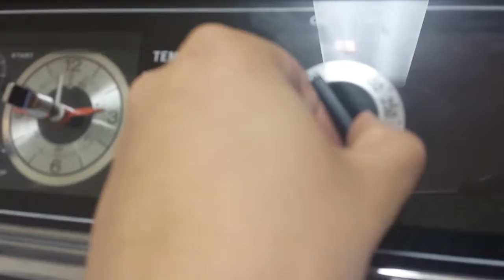Vlog Eight| That Moment I Was Sentimental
Hey Everyone! I know what you're thinking. How could someone so good looking be so handsome. It's a curse! Bahahaha! Since I did not posted my vlog last week I put it all in one! Woo! In this vlog I talk about my grandma's birthday (6-6), Get sentimental with a key chain, Reunite with my friend, and another Toasting in the Kitchen with Timmy! Okay have fun!